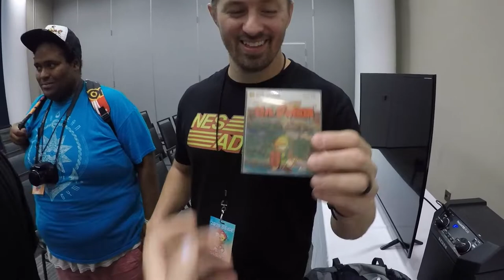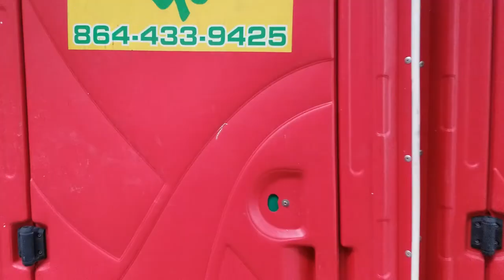Southeast Game Exchange 2019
Here is some of the clips from the Con. I had a great time there and recommend everyone that can go, to go to this Con.

Special Thank You to Katelyn Jewel!

Here are some of the amazing people in the video, in no particular order:

Creepy Todd

Mustang!

MegaMeg!